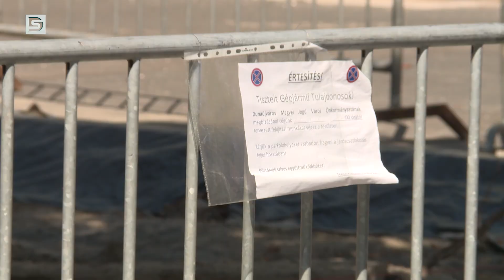DSTV | OKOSPADOT TELEPÍTENEK A TECHNIKUMBAN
Szabó Zsolt alpolgármester, önkormányzati képviselő néhány héttel ezelőtt egy okospadot ígért a Munkácsy utcába a Kiskohász Vendéglő előtti térre. Ez a terület mára már munkaterületté vált, dolgoznak a szakemberek, nemsokára el is készülnek. Kedden Szabó Zsolt tájékoztatott bennünket a munkálatokról.